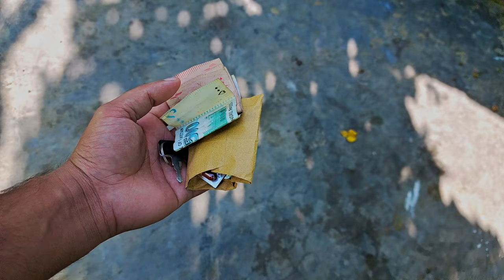bal ktwaty ya kon bacha mil gaya 😃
or comments kr k zarurt btaiya k video kysi lagi or mujy is ko or bhtr krny k liya
kaya krna  chahiya